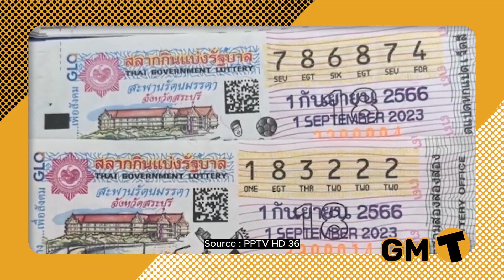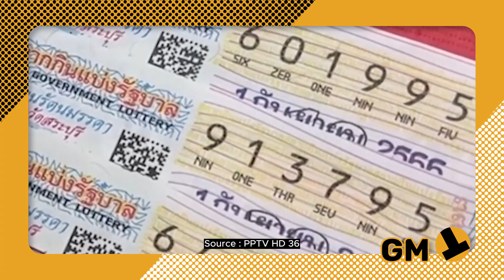Thailand News | Government seizes 4500 lottery tickets jeopardizing winnings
Around 4,500 lottery tickets for this week’s lottery draw have been seized by the Government Lottery Office (GLO), following a report of missing tickets by an agent. If any of these tickets win, the recipients may not be able to claim their prize and will have to provide evidence before today. The GLO made this announcement on its official page.